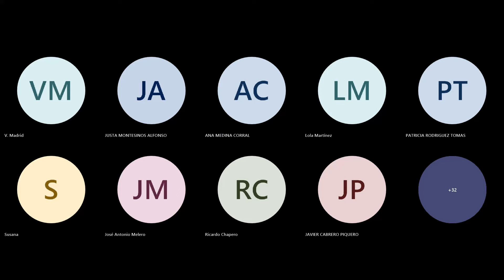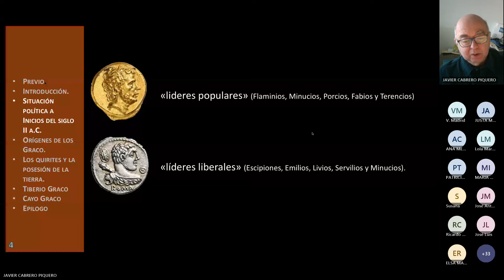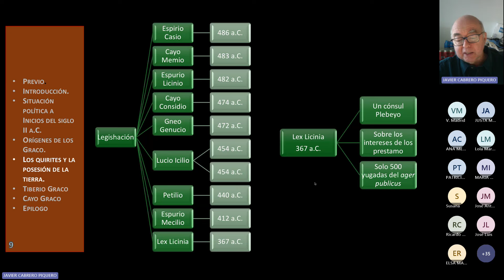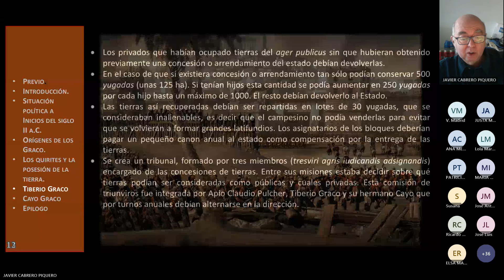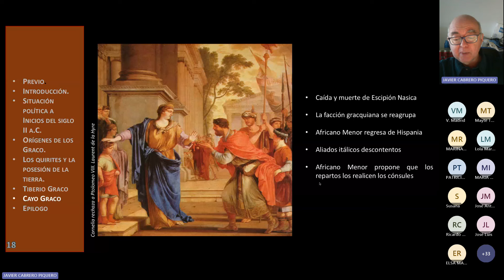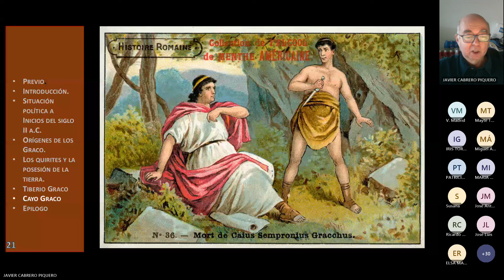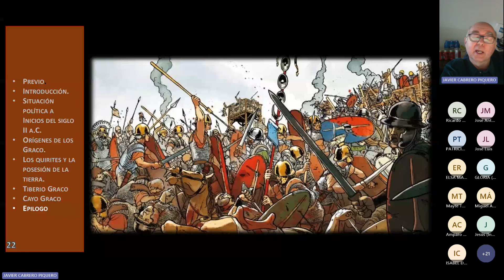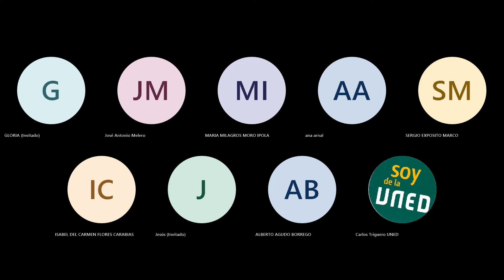MASTERCLASS EL INICIO DE LA CRISIS DE LA REPÚBLICA ROMANA LOS GRACO 20240426 180938 Grabación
Master Class a cargo del profesor Javier Cabrero sobre la política de los hermanos Graco y el inicio de la crisis de la República Romana.